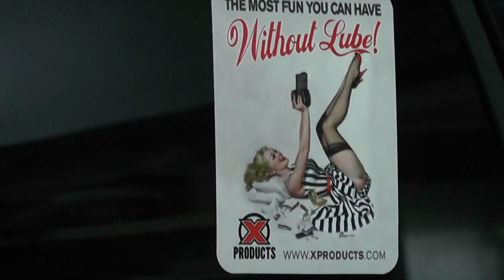Forgotten Video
A video I was supposed to upload about a month ago, sorry buddy, Cheers.